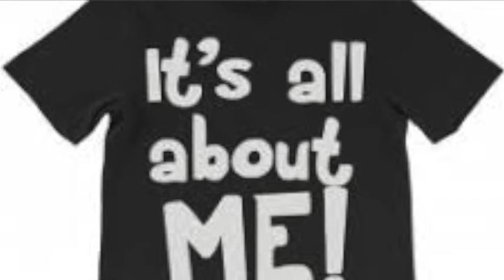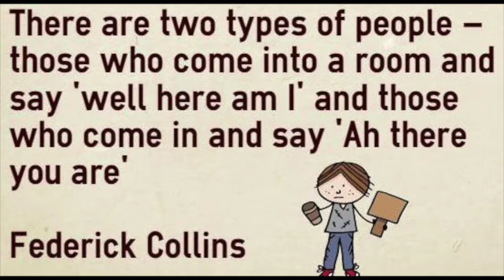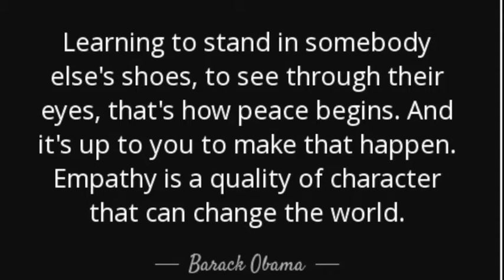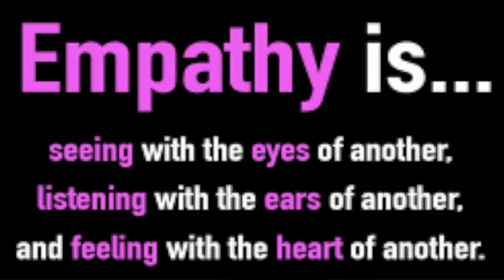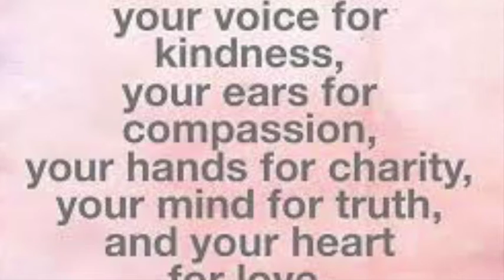Empathy a Soft Skill for School, Valuable Skill for Life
Empathy is not a soft skill, but it can be a hard skill to master. Empathy demands use of many other skills or character traits: listening, communication, resilience, responsibility, respect— just to name a few. Empathy is the ability to sense what someone else might be thinking or feeling. By being able to put one self in the other person's shoes, you can  became invested by caring about their well-being while being in a position to take action to help and support.